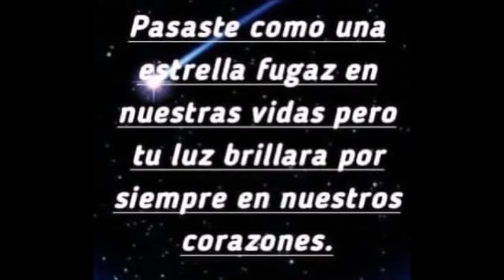Primer año sin ti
Ojalá pudiera devolver el tiempo
Para verte de nuevo
Para darte un abrazo
Y nunca soltarte…….
Gracias a Dios 🙏🏻 por el tiempo que la tuvimos con nosotros y por todas la hermosas memorias ❤️
Su luz siempre brillara en nuestros corazones 💫